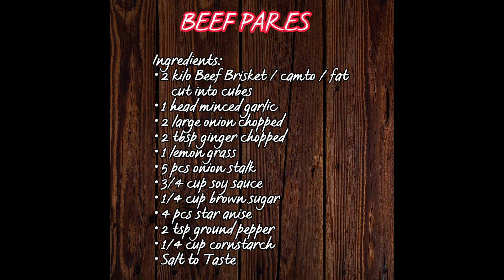BEEF PARES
Ingredients
• 2 kilo Beef Brisket / camto / fat cut into cubes
• 1 head minced garlic
• 2 large onion chopped
• 2 tbsp ginger chopped
• 1 lemon grass
• 5 pcs onion stalk
• 3/4 cup soy sauce
• 1/4 cup brown sugar
• 4 pcs star anise
• 2 tsp ground pepper
• 1/4 cup cornstarch

THANKS

IMPENG TV